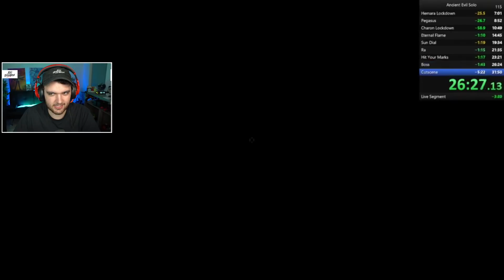WORLD RECORD "ANCIENT EVIL" SPEEDRUN REACTION...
Ancient Evil. One of Treyarch's best maps ever. Fight me if you don't agree with me.

-NoahJ456